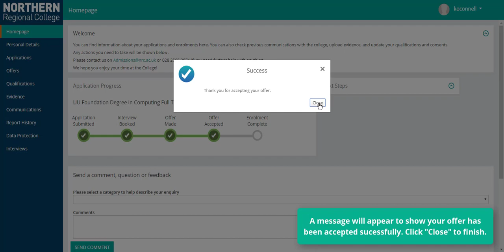Accepting an offer to study at Northern Regional College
This video will demonstrate how to accept an offer to study at Northern Regional College.